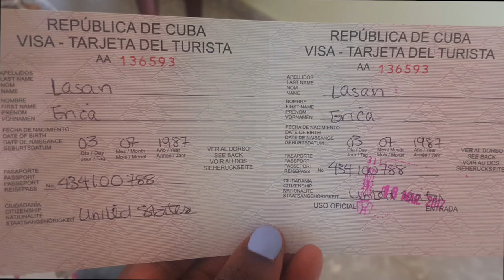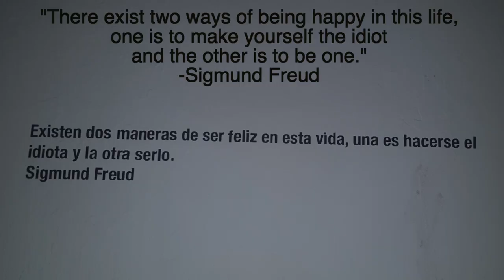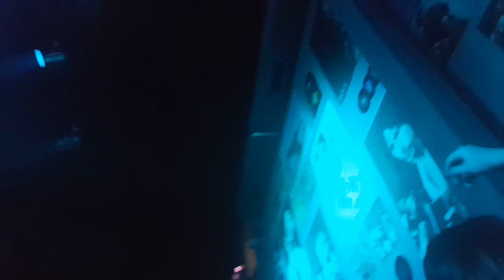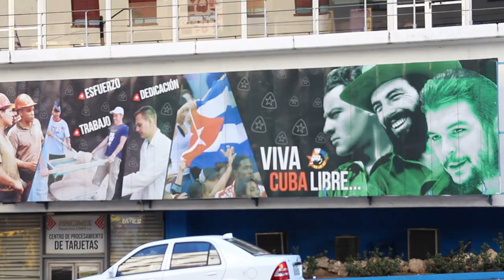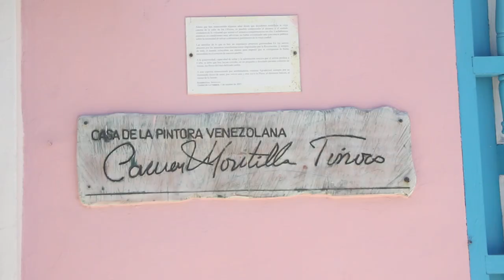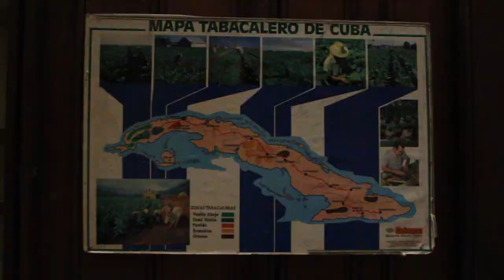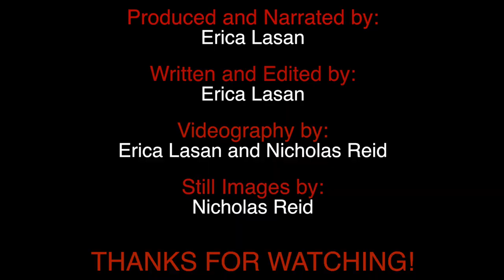Cuba Travel Diary - 4 Days In Havana (FULL VLOG)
Visiting Cuba is something that I've dreamt of doing since I was 15... Earlier this year I was able to make that dream a reality.  The only thing that could make it better, was sharing the adventure with my boo-thang of a best-friend-husband.  lol  Check out the LiveRi¢h Adventures that took place the 4 days we were in Havana, and look out for our Cuba Travel Guide coming soon! :)